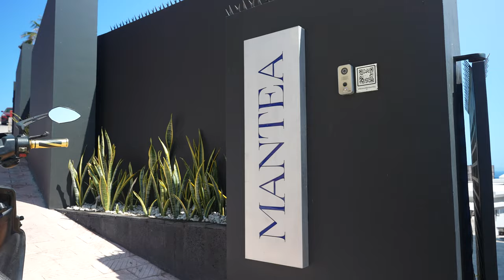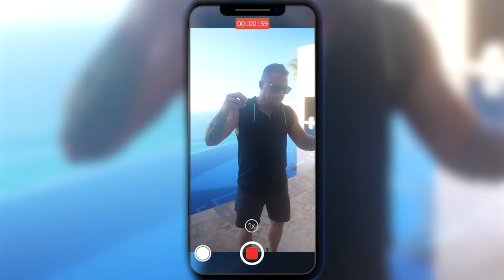How To Get PAID To Go On Vacation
I show you what a $300,000 vacation looks like and give you insight on how I make money while doing it!

How to Get Connected

How to Get Involved:

This planet is based on an algorithm and with every positive action, there is an adverse reaction.

Ryan Stewman rose and overcame a life of addiction,

Imprisonment, divorce, and circumstances that would break the spirit of the average human being.

He went on to create a powerful network of winners and champions of life and business creating a movement quickly changing lives one day at a time.

It’s the fastest, easiest way to build a dynamic landing page or website in minutes from your mobile or desktop.

Follow Ryan’s killer sales blog at: hardcorecloser.com

Listen to 'The Hardcore Closer Podcast' on Spotify, Apple Podcast, and on YouTube.